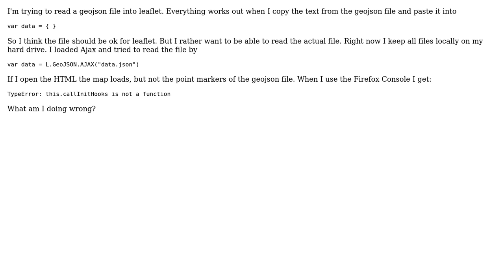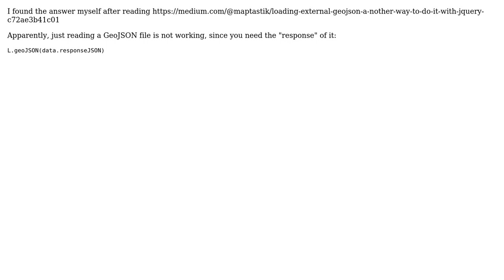GIS: Reading geojson into Leaflet results in error?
With thanks & praise to God, and with thanks to the many people who have made this project possible! You are responsible for your own actions.